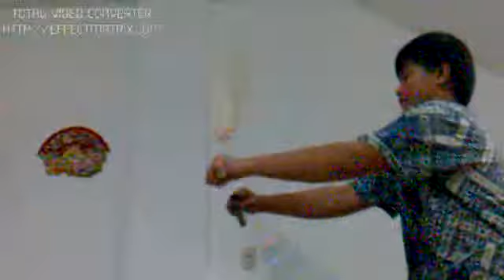my new technique